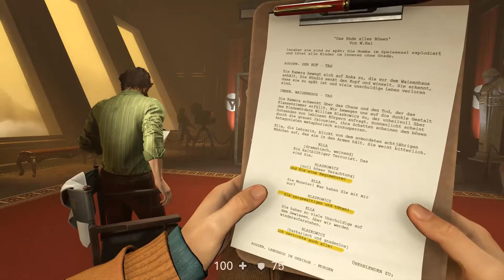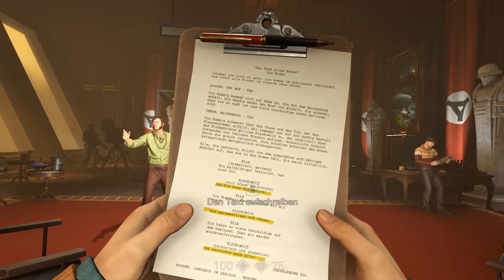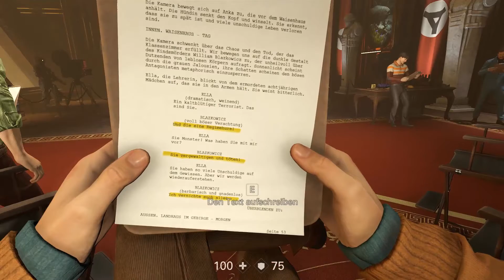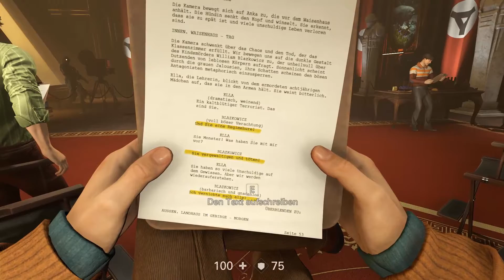Wolfenstein 2 The new Colossus 021 Casting auf der Venus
Auf der Venus müssen wir die Codes für den Ausmerzer besorgen. Wir gehen Undercover als Schauspieler.

Meine Gruppe:
Aktiv

Inaktiv